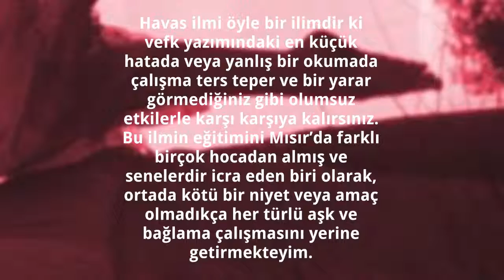Azerbaycan Medyum Hocalar, Azerbaycan'daki Medyumlar, Azerbaycan'daki Hocalar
Azerbaycan medyum hocaları arasında en dikkat çeken isim şüphesiz medyum Ali Hoca. 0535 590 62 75 numaralı telefondan ve mail adresinden ulaşılabilen medyum Ali Gürses hakkında ayrıntılı bilgiyi resmi web sitesi 'dan edinebilir, çalışma alanları ve çalışma prensiplerini inceleyebilirsiniz.